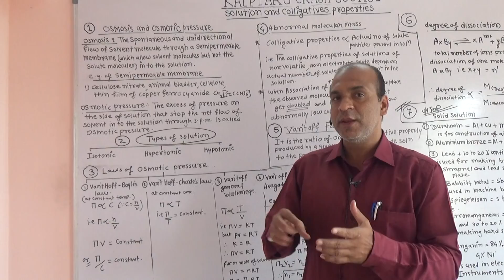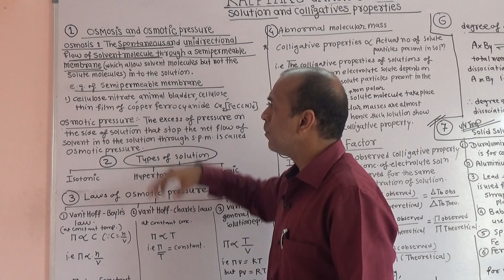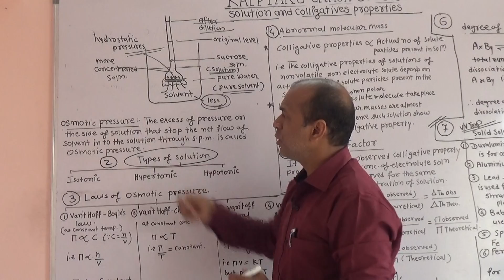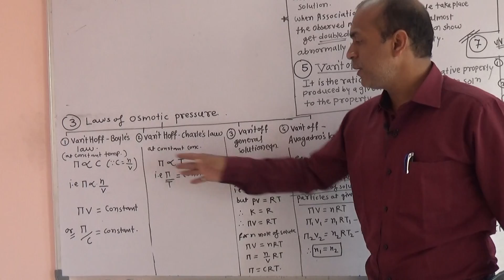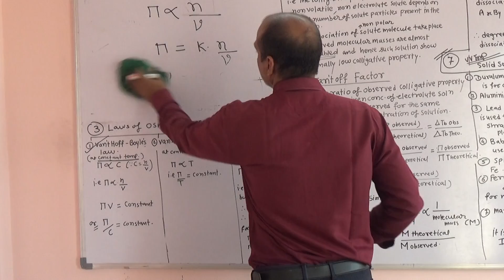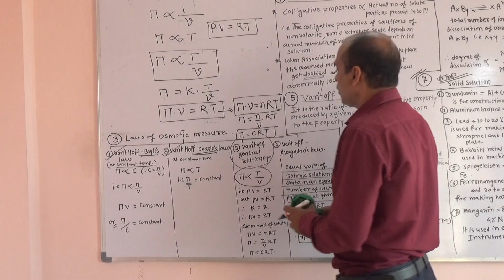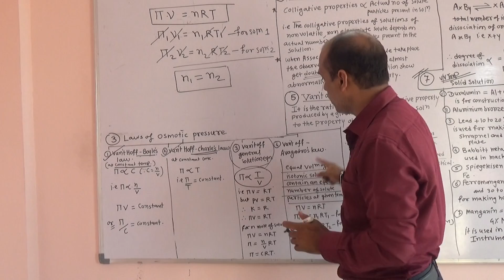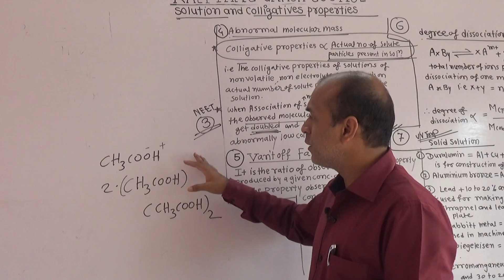12th Solution& Colligative properties(Osmosis,Osmotic) (part-03) NEET/JEE/MHT-CET Crash Course PRYAS